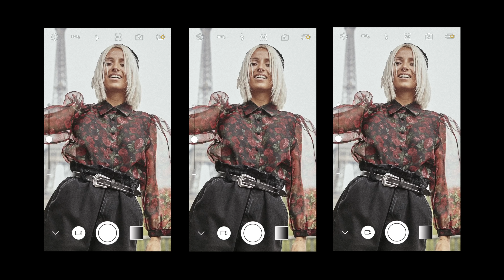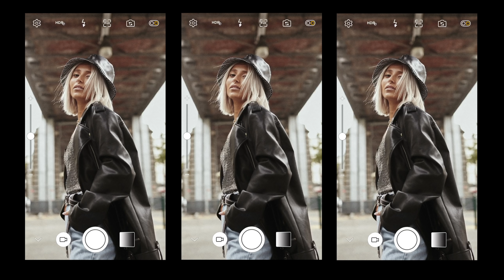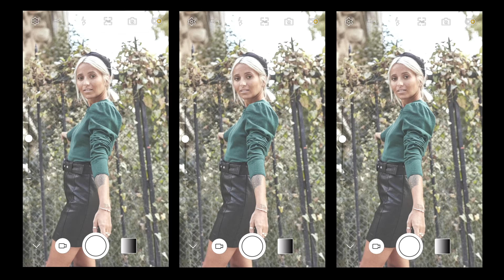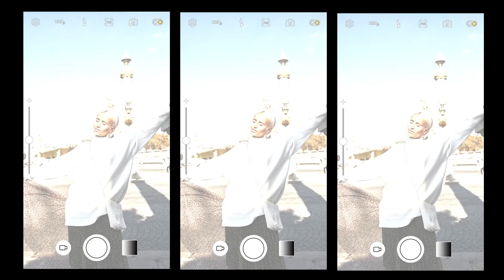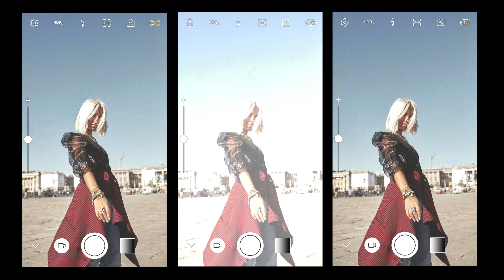SHOOTING new co : MA JOURNÉE AVEC STRADIVARIUS